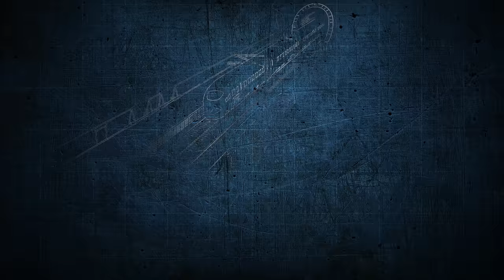MDM June 2021 Progress Video Standard Gauge Railway Line From Morogoro to Makutupora